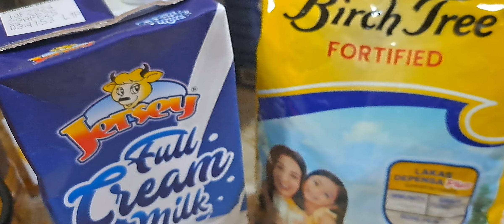Gumawa ako home made ice cream